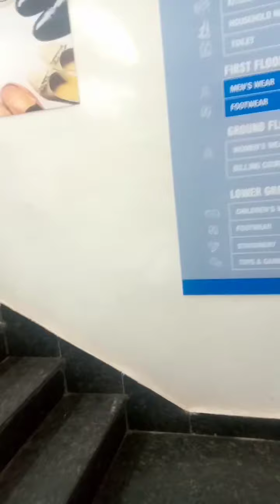gossip with shivansh#football in shopping mall#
aaj mane shivansh ke sath masti ki aur shopping bhi ki aur khoob enjoy kiya mall me air shivansh ne mall ko playground bna diya